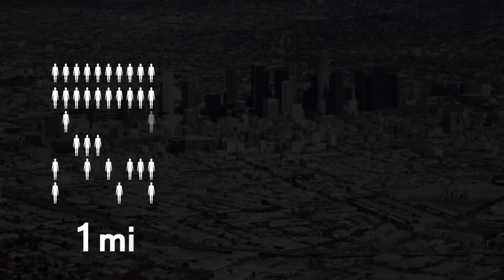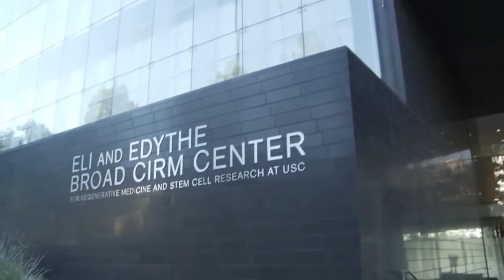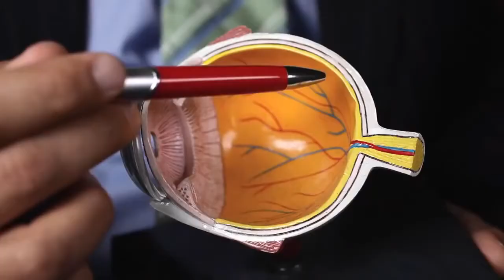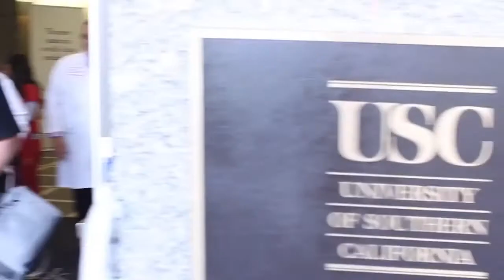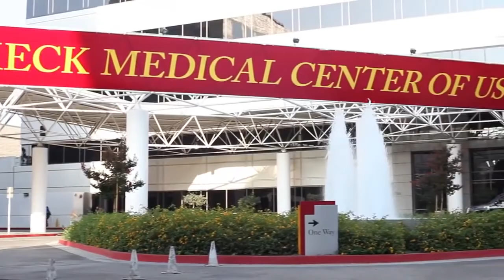Keck Medicine of USC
Enjoy a fast-paced video tour of the medical breakthroughs happening at Keck Medicine of USC. Addressing the most pressing health challenges of our times -- from Alzheimer's and autism to cancer, heart disease, diabetes, and a host of other conditions -- the researchers at USC are discovering the causes and the cures.